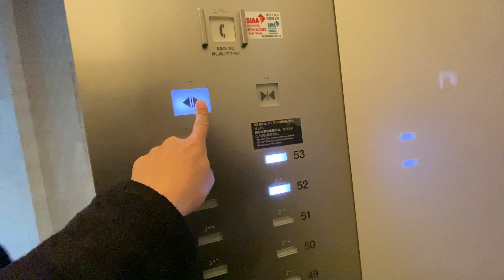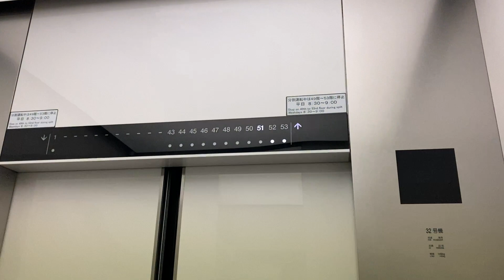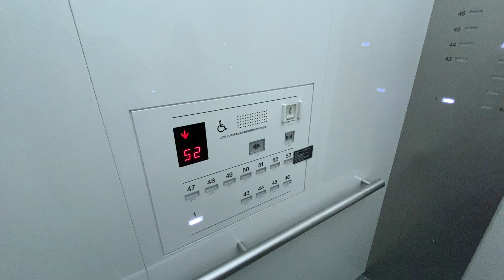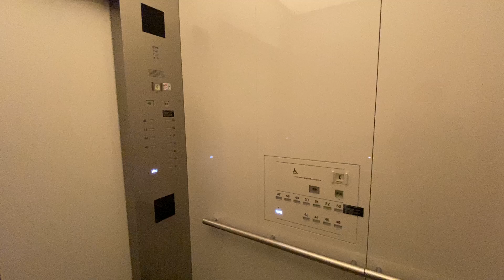新宿センタービル Dバンク エレベーター（日立製）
地上54階、高さ222.95mの超高層ビル。

用途：乗用
定員：22名
積載：1450Kg
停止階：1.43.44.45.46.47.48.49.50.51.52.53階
基数：8基
方式：ロープ式
速度：分速420m/min  時速25.2km/h
制御：インバーター制御方式
機種：日立オーダー型乗用エレベーター (現行機・リニューアル後)
設置年：1979年(昭和54年)
ﾘﾆｭｰｱﾙ年：2010〜2014年
所在地：東京都新宿区西新宿1-25-1